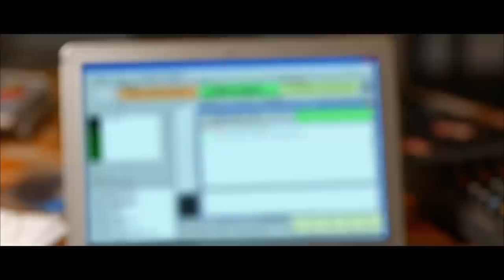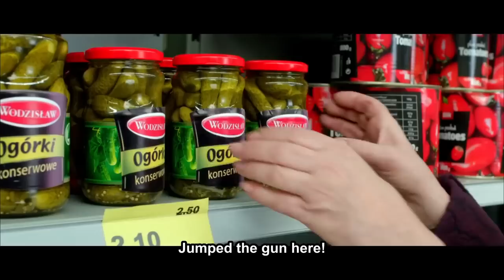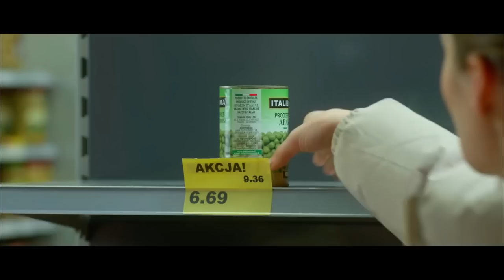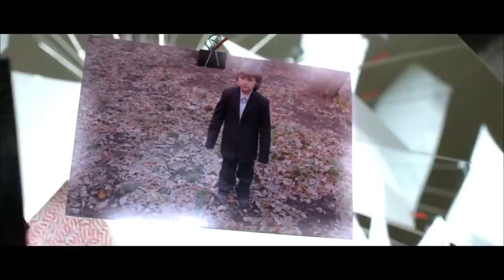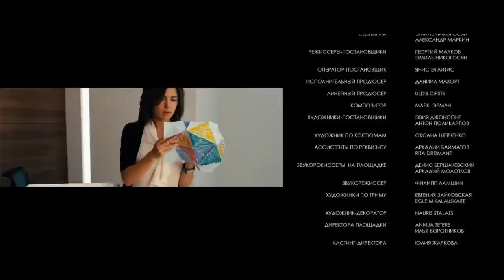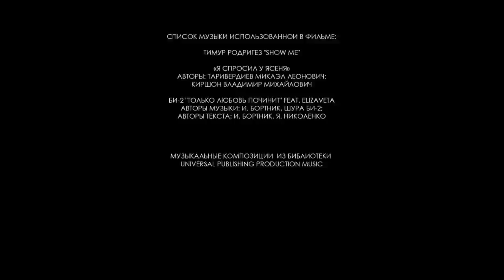MOMS - 3. Comedy Melodrama. Russian TV Series. Film. English Subtitles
comedy, melodrama

On December 31, our mothers, instead of cutting Olivier and watching The Irony of Fate, fly to Prague to celebrate the New Year “in European style”. But the plane, due to weather conditions, is forced to land at the airport of a small, but very beautiful and cozy Polish town. The city meets mothers with absolutely empty streets. New Year for the locals is a calm holiday. This categorically does not suit our mothers and their fellow travelers, and they decide to arrange a real, reckless New Year “our way” in this “provincial Europe” ... It's up to the small: to find Father Frost, Soviet champagne, Olivier, firecrackers ... - in general, everything you need for a holiday!